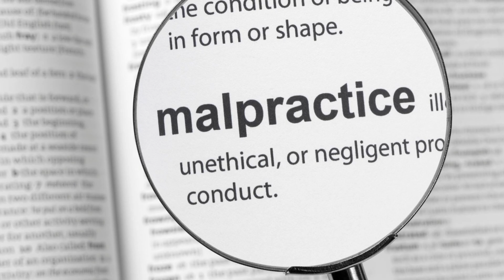What Is The Malpractice?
How is your relationship with the hospital? What about your relationship with doctors? We can all feel a little or a lot of restlessness when we're going to be examined. This is perfectly normal. At this point, we should know that all physicians are trained to do their job in the best way. When I graduate, I will try to do my duty in the best way with all my strength 🙂

No matter how good they are, in the end, physicians are also human beings. Sometimes they make mistakes too. They can unintentionally make a wrong move. At this point, the concept of malpractice arises. What is malpractice?

When we look at its origin, "mal" means bad in Latin. “practice” means practice. Malpractice term is used for expressing the faulty and defective actions arising during a practice by a professional member. Complication can be confused with malpractice, but complication is something different. Complications arise unpredictably. Malpractices, so, are likely to be predictable. I won't go into more details for now because that's the subject of another video.

Malpractice does not always happen to surgeons, as it is believed. It is also seen in other branches. In the event that it happened, the incident is investigated and the legal process can begin according to the results.

Physicians always try to do their best. But remember, successful people are people who make mistakes. A person who never makes a mistake has done nothing!

I'm medicine student and live in Turkey. I want to improve myself. I turn the interesting information I learned into a video. Here, I produce content that will equip people in terms of personal development. At the same time, I am improving my language by trying to do this in English. I promise that you will see nothing but usefulness in this channel. Enjoy watching!